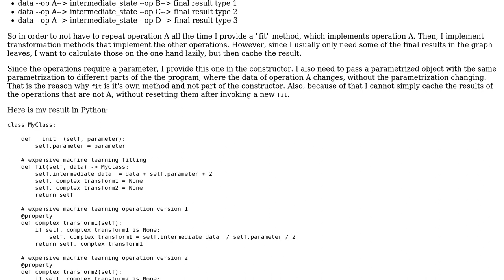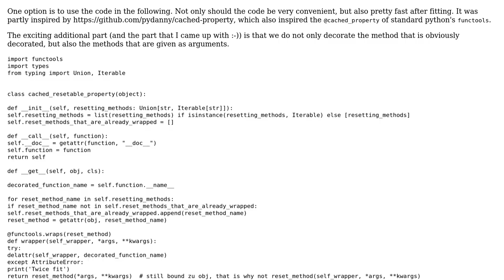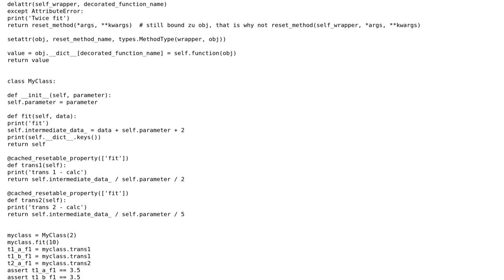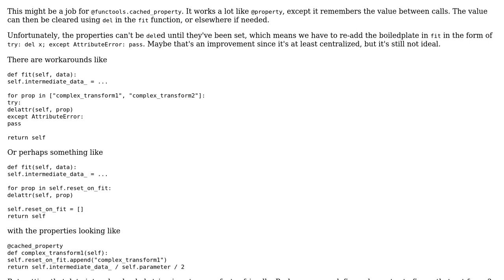Code Review: Caching that resets itself under certain circumstances: Reduce boiler plate code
With thanks & praise to God, and with thanks to the many people who have made this project possible! | Content (except music & images) licensed under CC BY-SA | Music | Images & others | With thanks to user Sara J user Reinderien user Make42 and the Stack Exchange Network Trademarks are property of their respective owners. You are responsible for your own actions.